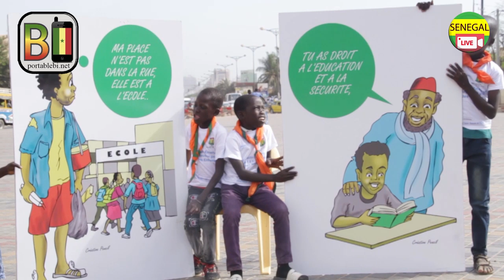Affaire des talibés, Les Ndéyou daara indignées sur la situation des Talibes !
SENEGAL LIVE est une plate-forme de télévision numérique qui fournit des informations politiques, sociales et culturelles. Des émissions et des séries Web seront également intégrées dans nos programmes.

Contactez Nous: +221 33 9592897